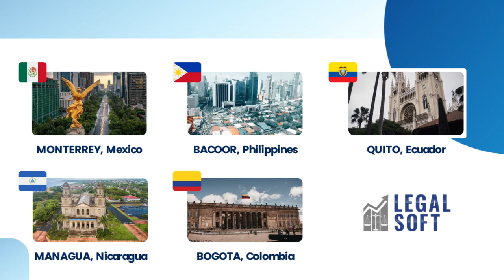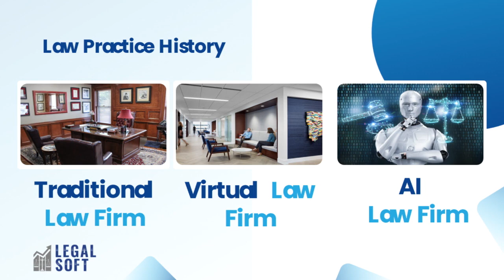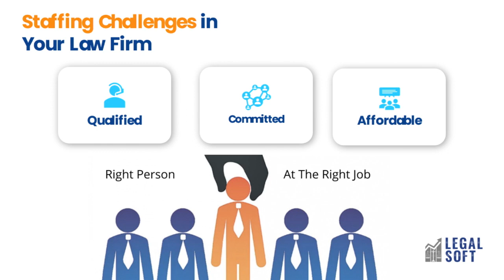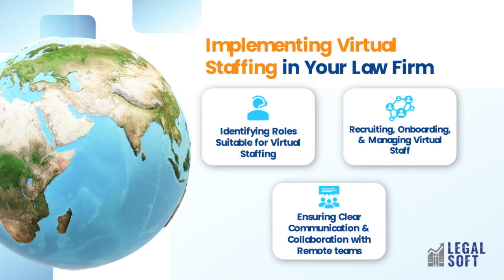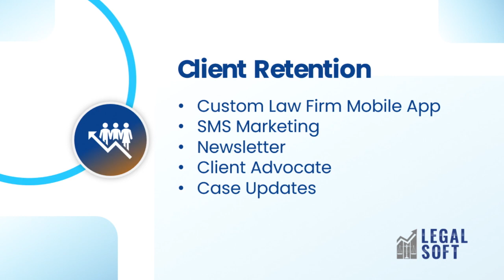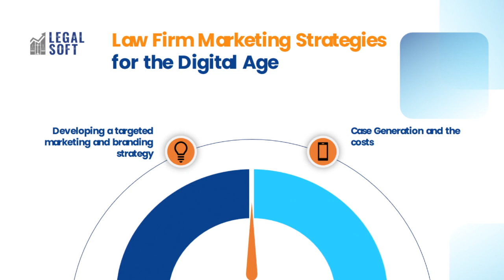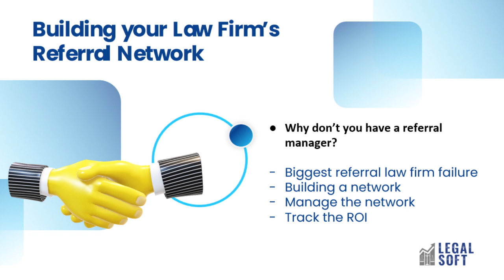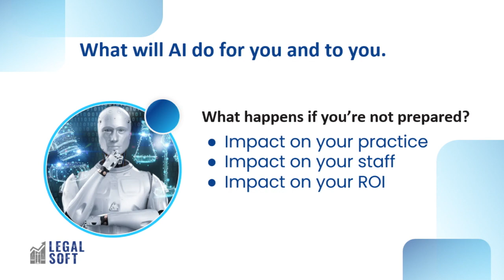PILMMA How to Scale Your Stupid Law Firm - Webinar Recap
Curious about the secrets behind scaling your law firm? 📈

Don't miss out on our CEO Hamid Kohan's exclusive webinar recap on "How to Scale Your Stupid Law Firm" hosted by PILMMLawFirm !